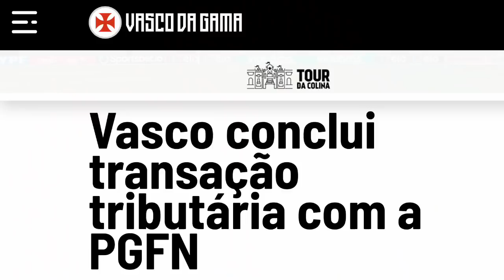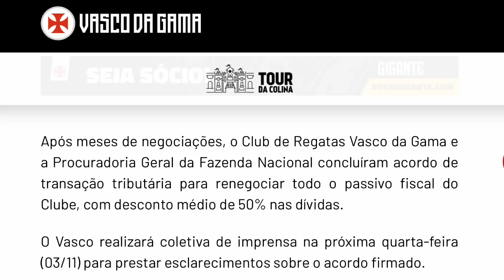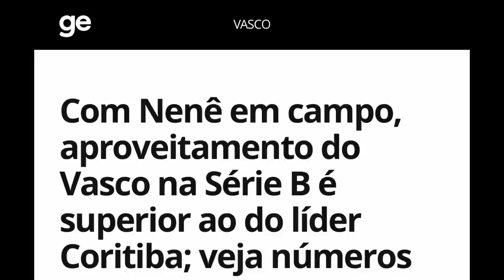QUENTÍSSIMO: VASCO FECHA ACORDO MUITO IMPORTANTE | PÁSSARO PODE SER DEMITIDO | NENÊ DE VOLTA!